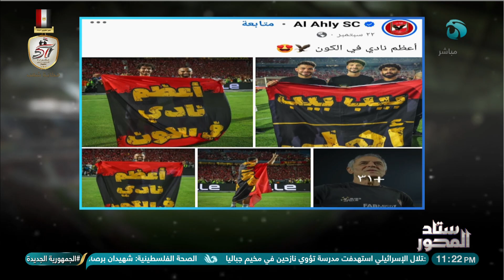عن اعتراض الجماهير على شعار الزمالك (أكبر قلعة رياضية في مصر) نقاش ساخن بين عصام سالم وعلاء عزت